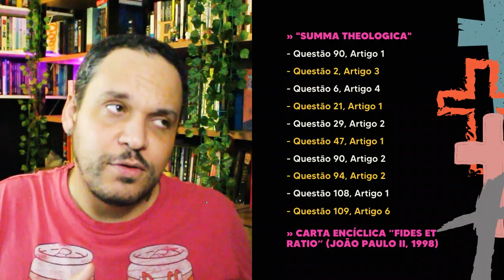Nunca foi tão fácil explicar TOMÁS DE AQUINO | Plano de aula completo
Plano de aula para aulas de filosofia sobre "Tomás de Aquino" para ajudar professores.

Seja membro deste canal e ganhe benefícios:
⭐NOSSO PIX ⭐
Capítulos:
00:00 - Introdução
01:30 - Como introduzir o tema
03:16 - Divisão do Tema em aulas
07:04 - Como abordar o tema
07:35 - Textos sugeridos
08:31 - Materiais multimídia
12:00 - Sugestões de atividades